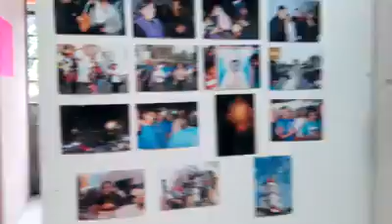Mi exposición en casa de cultura luis spota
Titulo acalpixca cultura, arte y tradiciones